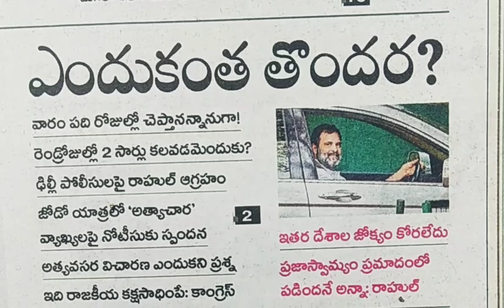ఎందుకంత తొందర వారం పది రోజుల్లో చెప్తాను అన్నాను కదా రాహుల్ ✍️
జూడో యాత్రలో హత్యాచార వ్యాఖ్యలపై నోటీసుకు స్పందన ✍️